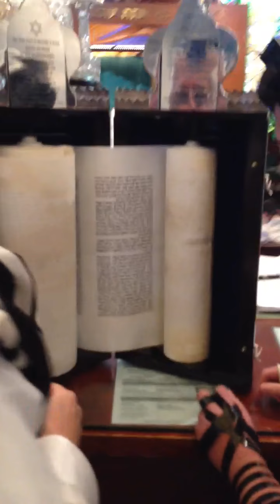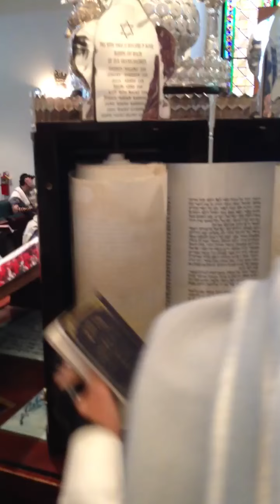Rabbi Eliyahu Ben-Chaim reading Torah on Purim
Rabbi Eliyahu Ben-Chaim reading the Torah in Shaare Shalom in Great Neck on Purim 5773